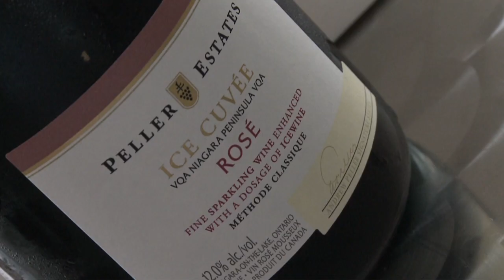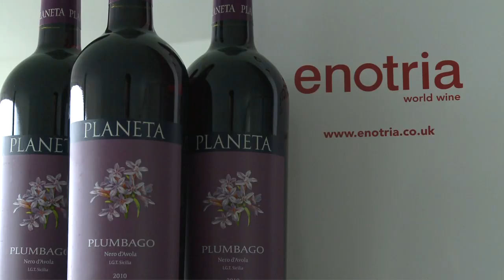Enotria Wine Cocktails lv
Four teams, three cocktails each, three wines to work with. Tikki Bar & Grill, The Old Course Hotel at St Andrews, Bond #9 and Bramble Bar go head to head for the chance to win a trip for the whole team to Sicily.